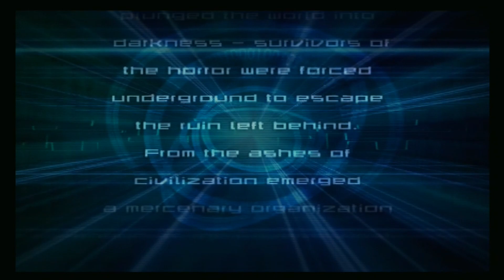Armored Core: Nexus - Revolution Disc Walkthrough - 01 - Eliminate Strikers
System used: Genuine United States region Sony SCPH-79001 PlayStation 2
Recording hardware used: AverMedia EzRecorder ER310, Mcbazel ODV-GBS-C upscaler
Controller used: DualShock 3, via Brook PS3/PS4-to-PS2 adapter
Open PS2 Loader is used to load the game via SMB; the PS2 is connected via ethernet cable, which in turn is connected to a Raspberry Pi, loaded with psx-pi-smbshare software
No widescreen patches are used, due to irregular visual glitches in spite of using genuine hardware

NO HUMAN PLUS / OP-INTENSIFY CODES ARE USED IN THE MAKING OF THIS ARMORED CORE NEXUS - REVOLUTION DISC WALKTHROUGH

Alright, the Evolution disc is out of the way. Now, it's time to tackle the Revolution disc.

The Revolution disc is basically a bunch of remade missions from the PS1 Armored Core games. As well as some extra missions that expand on the remakes. And even some 'what if?' type of reverse side missions. The missions look nicely redone. The new game mechanics make playing the older missions easier. And also, there's a ton of unlockable items, too. Not just artwork, videos, or music. You can also unlock AC parts, too. Some are new for the series, others are remakes of parts from the PS1 Armored Core games.

Oh, and also, I will both go for S ranks and unlock parts at the same time in missions. S ranks require that you be accurate, don't take too much damage, work quickly, and meet a minimum enemy kill quota. It won't be an easy task, but with the right setup I can get through even tough missions.

For the first mission of this disc, however, the S rank is easy as 3.14. It's a matter of blasting worker MTs with WYRM sniper rifles. Nothing more, nothing less.

Also, there's no secret part, something the original mission had. Should have had the CR-WH69H or the IWATO in this stage.